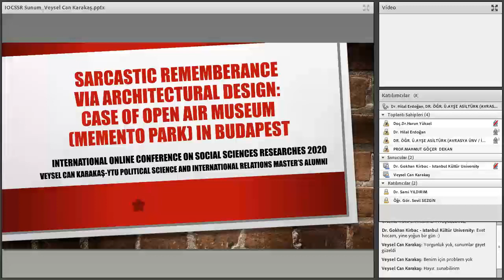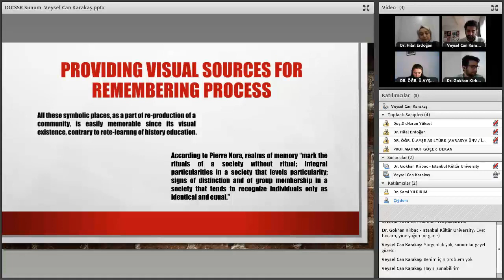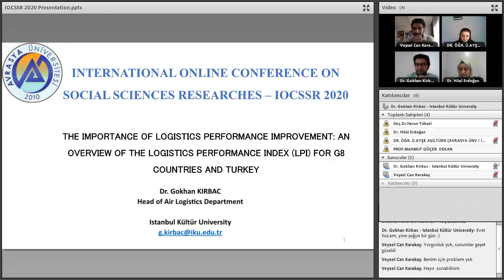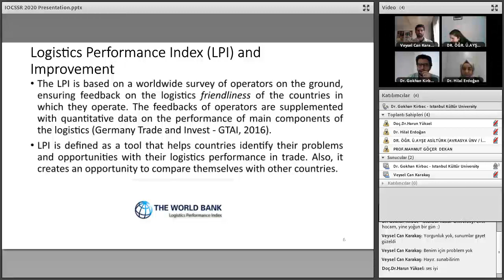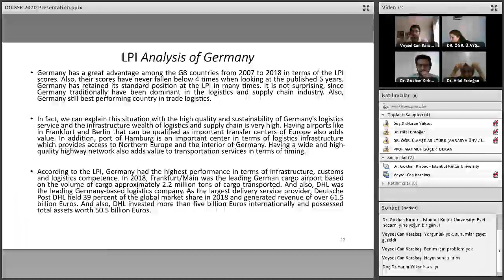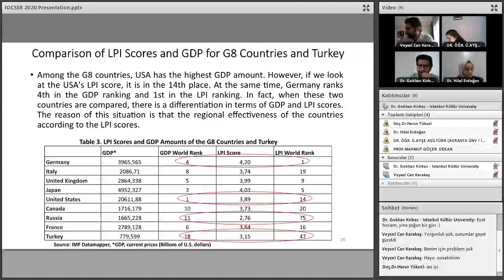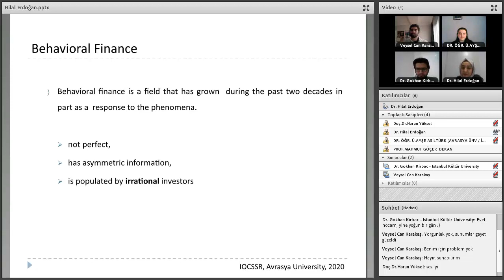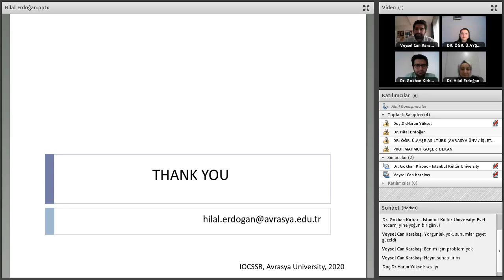Avrasya Üniversitesi I. Uluslararası Sosyal Bilimler Araştırmaları Onlıne Konferansı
Video Açıklaması